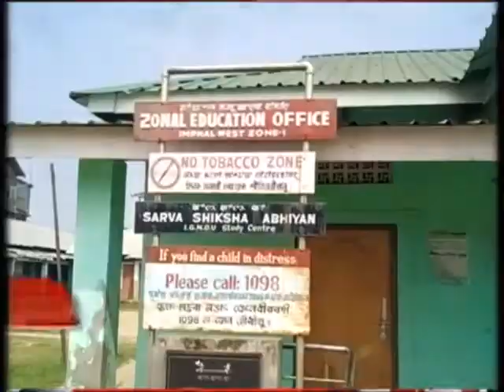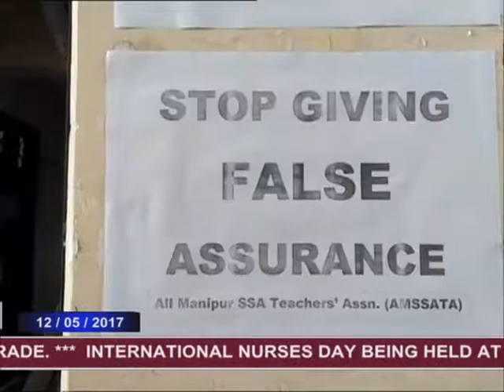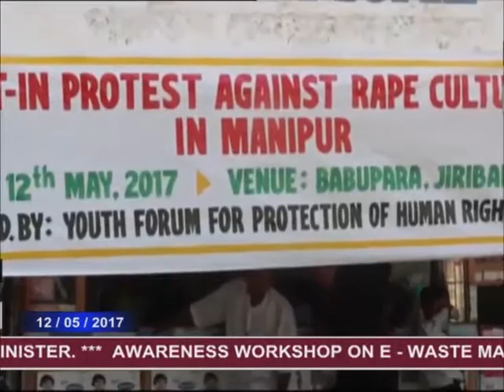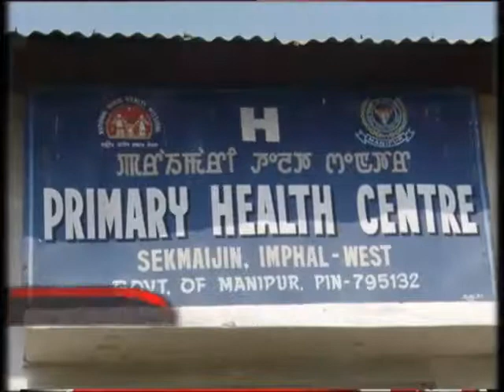DDNEWS IMPHAL, MANIPURI PAO, 12th MAY 2017